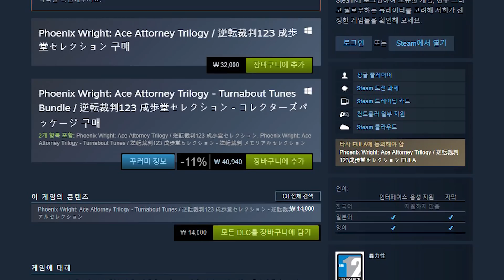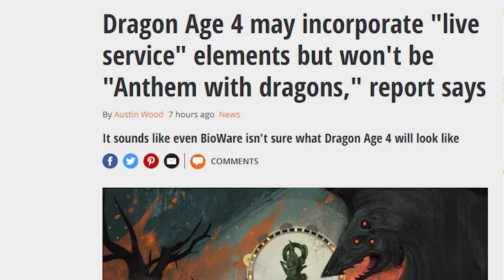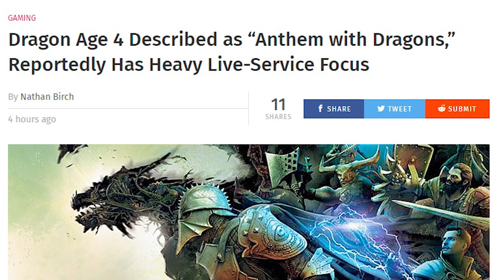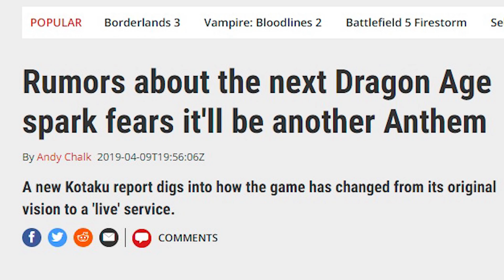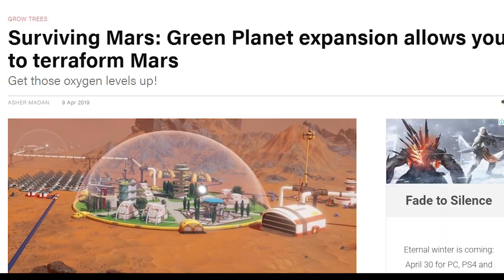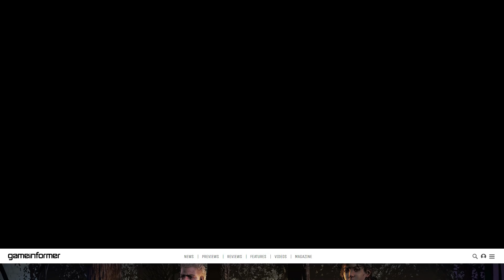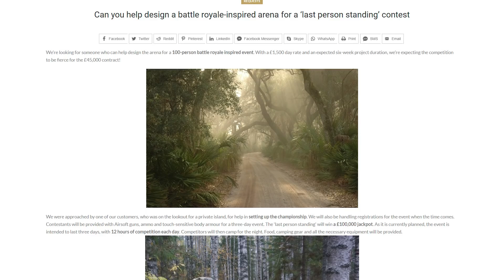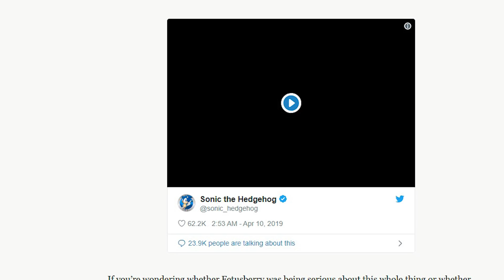드래곤 에이지 4 첫 버전의 야심찬 비전 외| 게임 헤드라인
′역전 재판 3부작 재출시는 그만한 가치가 있는 장르의 고전이다.′
′"개를 쓰다듬을 수 있을까?" 트위터가 게임판을 바꿔놓았다.′
′드래곤 에이지 4는 라이브 서비스 요소가 들어갈 것이나 드래곤 나오는 앤썸은 아닐 것이다.′
′드래곤 에이지 4는 드래곤 나오는 앤썸이며 라이브 서비스에 강하게 초점을 맞춘다.′
′드래곤 에이지 4가 또 다른 앤썸일까봐 공포가 일고 있다.′
′레지던트 이블 2 모든 보상을 한번에 달성하게 해주는 유료 dlc가 나오다.′
′서바이빙 마스: 그린 플래닛 확장팩은 화성을 테라포밍할 수 있다.′
′텔테일 게임즈의 흥망성쇠: 최고의 스튜디오가 어떻게 비극적 최후를 맞았나′
′익명의 백만장자가 섬에서 실제 배틀 로얄을 주최하려 한다.′
′세키로 난이도 논쟁이 멋진 밈들을 쏟아내고 있다.′
′이제 보더랜드 1 고티 에디션을 3인칭으로 플레이할 수 있다.′
′히데아키 이츠노가 캠콤에서 새 프로젝트를 작업 중이래′
′모험러, 오리지널 신 2를 하다′